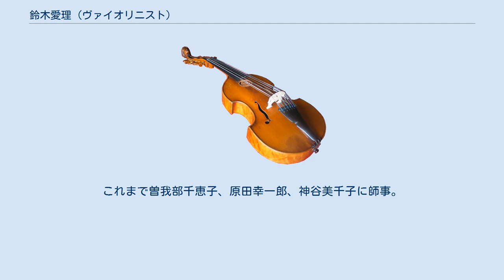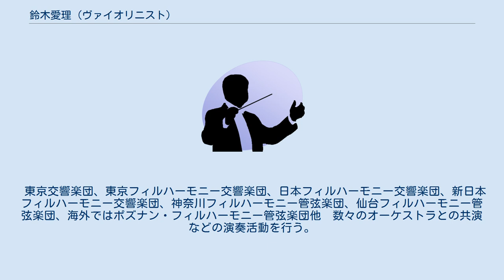鈴木愛理 (ヴァイオリニスト)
鈴木 愛理 (2013) 鈴木 愛理（すずき あいり、1989年6月8日 - ）は、東京都生まれの、日本のヴァイオリニスト。
 4歳からヴァイオリンを始める。
これまで曽我部千恵子、原田幸一郎、神谷美千子に師事。
現在ドイツにてクシシトフ・ヴェグジンに師事。
 2005年「フレッシュ・アーチスツfromヨコスカ」シリーズに選ばれ初リサイタルを開催。
同年、桐朋女子高等学校音楽科に入学。
 2006年ヴィエニアフスキ国際ヴァイオリン・コンクール第2位。
2007年ポーランド各都市でリサイタル及びオーケストラとの共演のコンサートツアーを行う。
2008年オランダのコンセルトヘボー、オルランド音楽祭等各都市で公演を行う。
 2008年桐朋女子高等学校音楽科を首席で卒業。
桐朋学園大学音楽学部に特待生として入学。
 2010年よりハノーファー音楽・演劇大学に在籍。
 東京交響楽団、東京フィルハーモニー交響楽団、日本フィルハーモニー交響楽団、新日本フィルハーモニー交響楽団、神奈川フィルハーモニー管弦楽団、仙台フィルハーモニー管弦楽団、海外ではポズナン・フィルハーモニー管弦楽団他　数々のオーケストラとの共演などの演奏活動を行う。